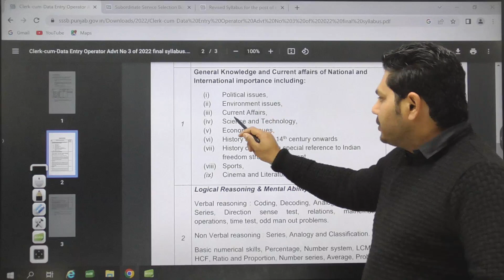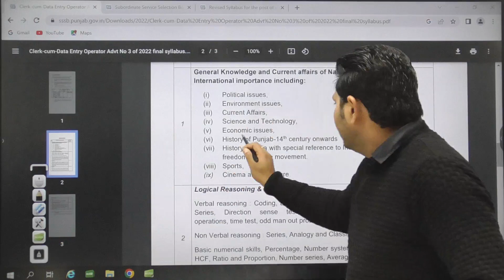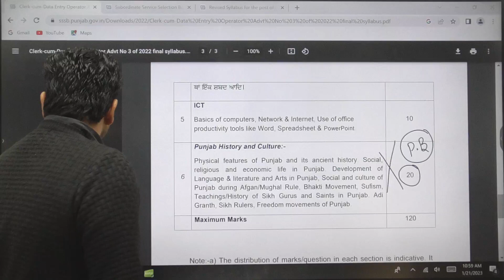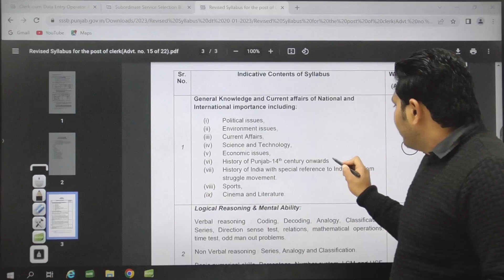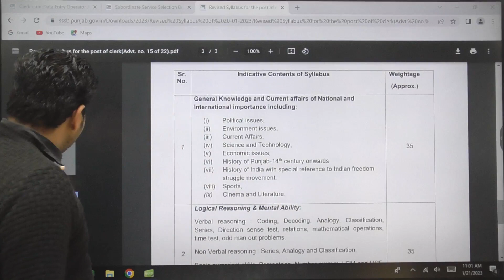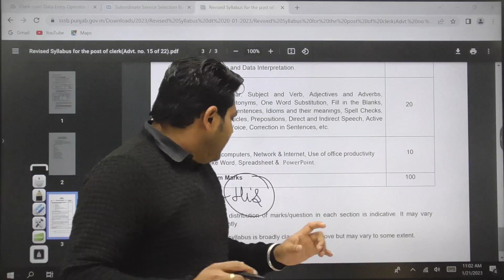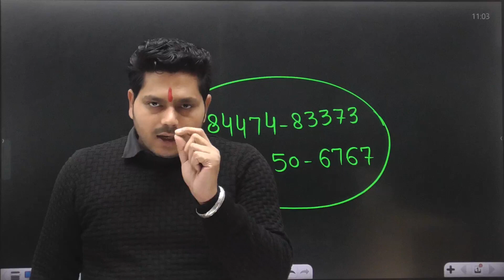New Syllabus Issue for PSSSB Exams 2023, ਪੰਜਾਬ ਦੇ ਪੇਪਰਾਂ ਵਿੱਚੋ ਪੰਜਾਬ ਦੀ GK ਹਟਾਈ , Punjab GK Removed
ਪੰਜਾਬ ਦੇ ਪੇਪਰਾਂ ਵਿੱਚੋ ਪੰਜਾਬ ਦੀ GK ਹਟਾਈ
New Syllabus Issue for PSSSB Exams 2023, Punjab GK Removed from Syllabus